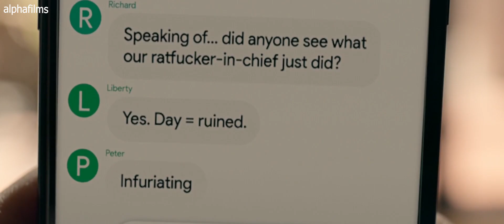The terrifying human hunting | movie recap.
"Twelve strangers wake up in a clearing. They don't know where they are -- or how they got there. In the shadow of a dark internet conspiracy theory, ruthless elitists gather at a remote location to hunt humans for sport. But their master plan is about to be derailed when one of the hunted, Crystal, turns the tables on her pursuers.